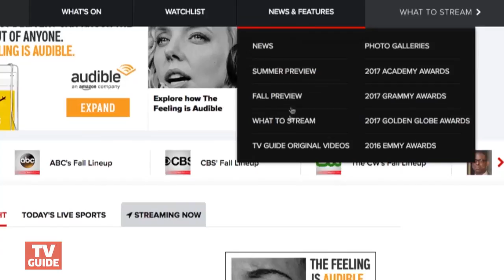5 Things to Watch Today -- September 6, 2017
Why you should check out America's Got Talent and more